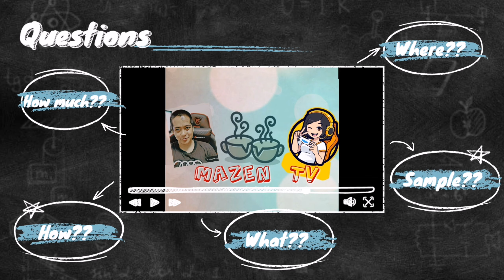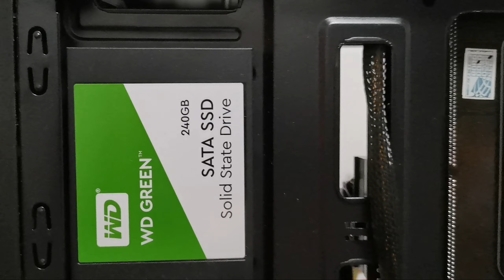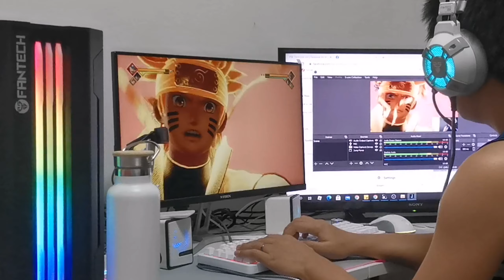How to enable front RGB on Fantech CG72| Difference of GC MSI CH120 & CH120X| 25K PCBUILD GAME TEST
Guys, please  watch this video if you seek more info about CG72 Case, Msi Ch120 X and sample games on my 27K PC Build
[This is based on the questions and comments about my previous videos]

27K PC BUILD GAME TEST/SAMPLE
CG72 Front RGB light/Cabling
MSI CH120 X